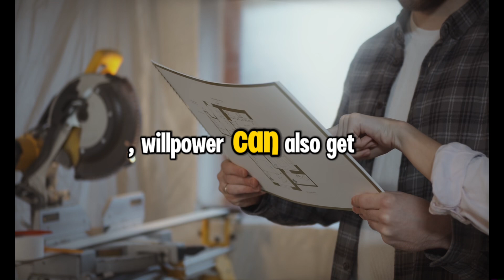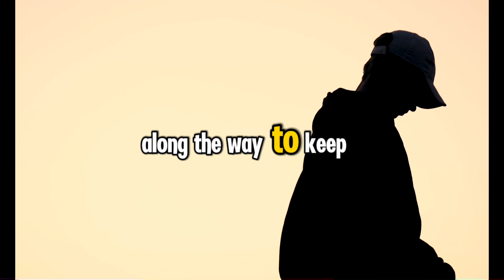THE SCIENCE OF WILLPOWER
Unlock the secrets of willpower with science-backed strategies to boost your self-control and achieve your goals. Learn how to harness mental strength and make lasting changes in your life.